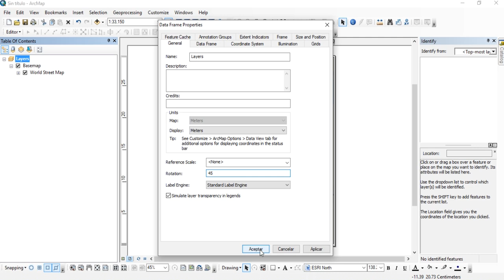Rotar vista de Layout en ArcMap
Esta sencilla función permite girar nuestra vista en función del norte, en la sección de Composición de Mapa.